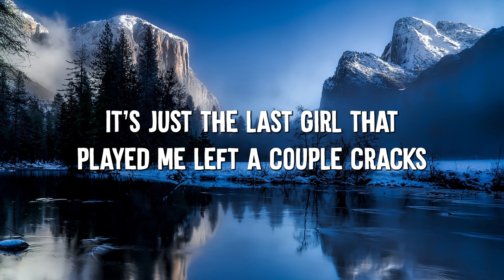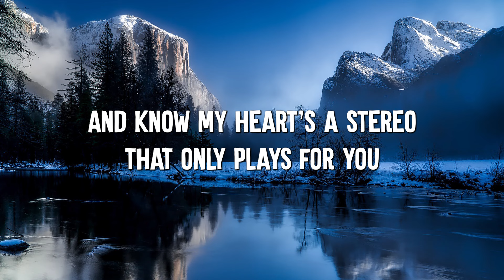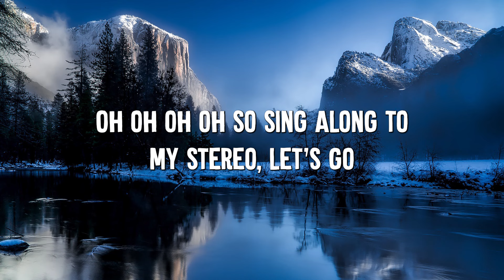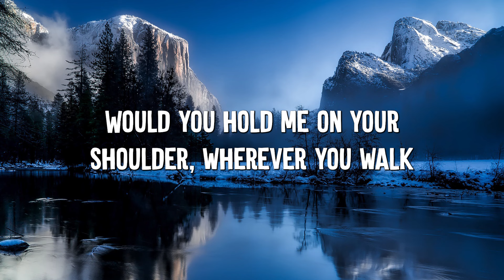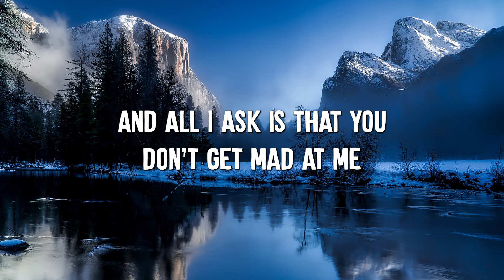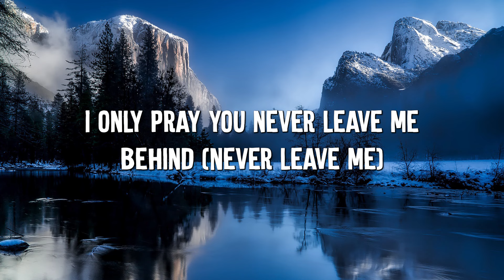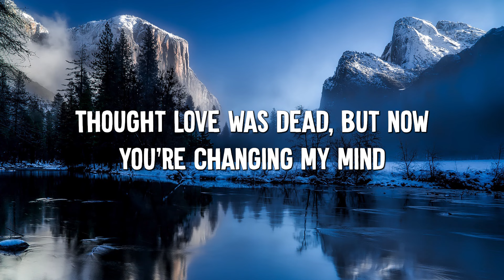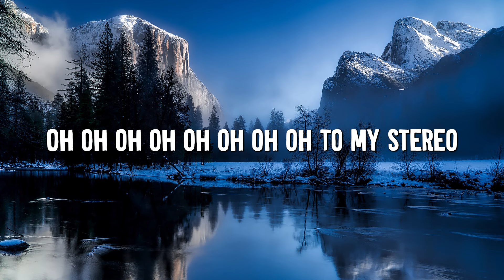Stereo Hearts - Gym Class Heroes (Lyrics) ft. Adam Levine